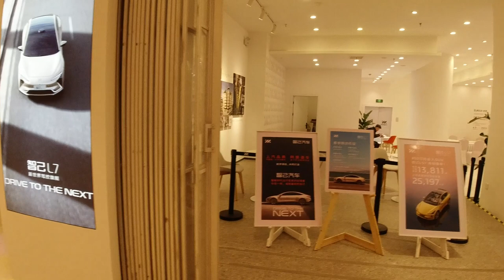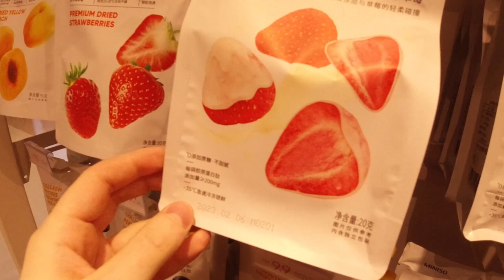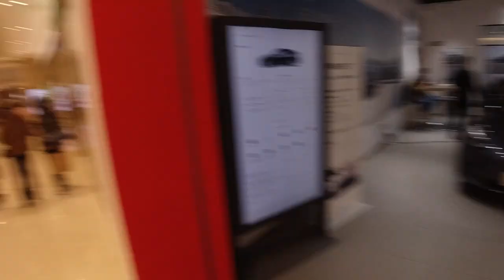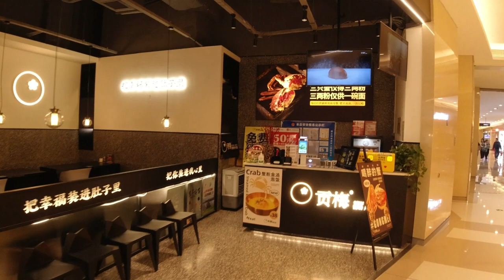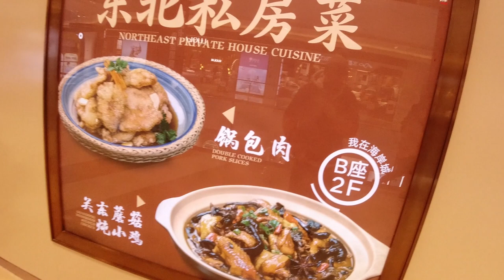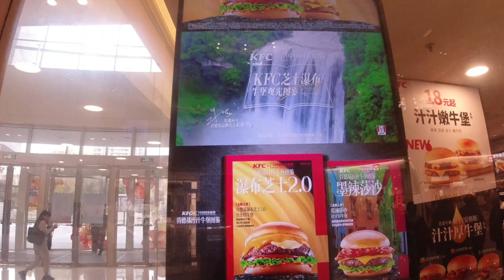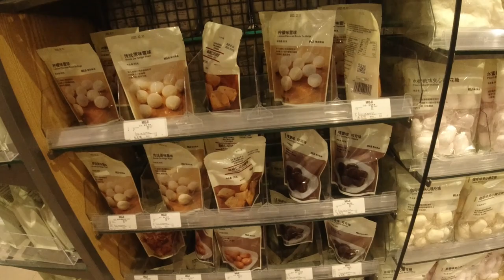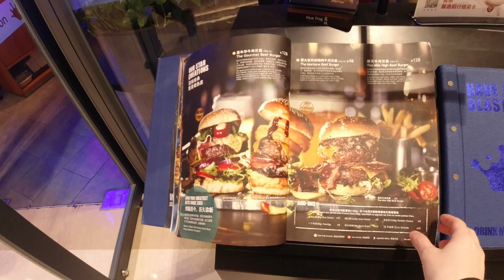Shopping Mall in WUXI | CHINA | VLOG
In this video I vlog my journey to Wuxi, China and the shopping mall i visited. Shopping malls in China are huge and have a lot of shops and store in them.
China has some of the biggest shopping malls in the world, very modern, very big and very cool. There are around 4,500 shopping malls in China and another 7,000 are expected to open in the next seven years.
It makes shopping in China very fun with all the store options in all these new shopping centres. Looking forward to making more videos in shopping malls in China